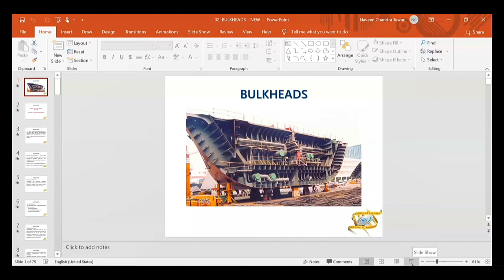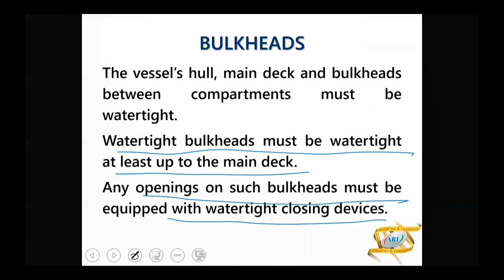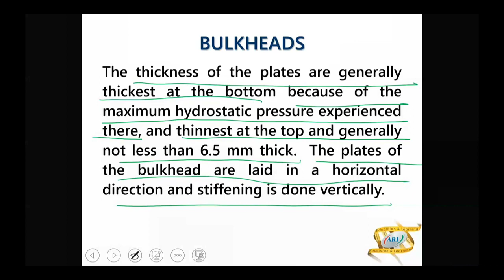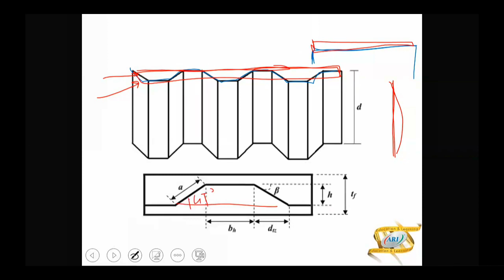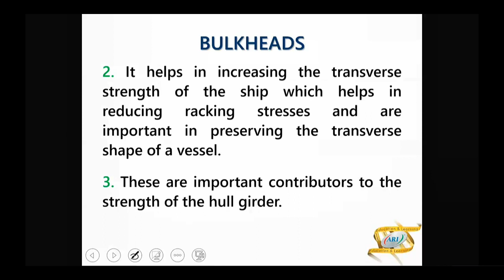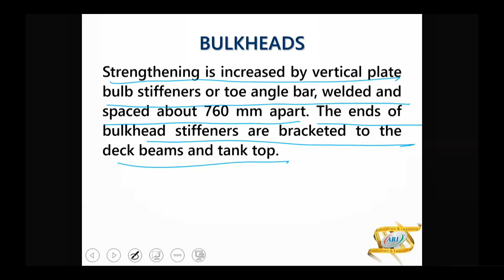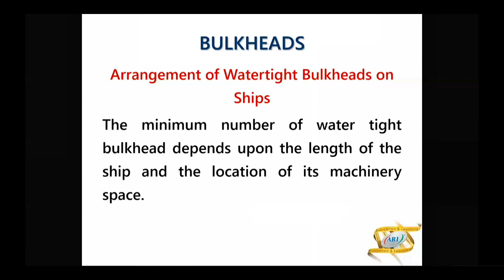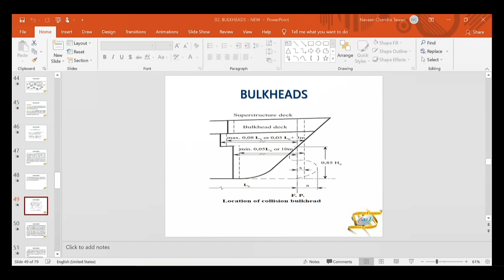BULKHEADS (Part 1) |Nav Arch 1 Theory topics for Chief Mate Phase 1